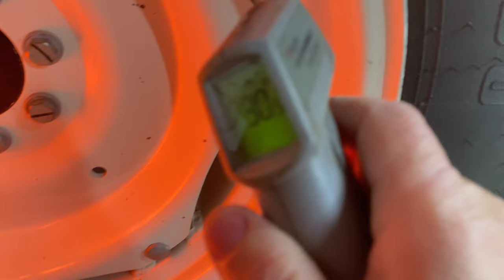Texas is frozen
Texas and surrounding states hit hard with cold weather.